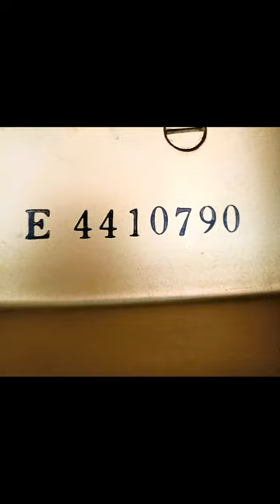Yamaha C5 Grand Piano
Slideshow with photos and audio track